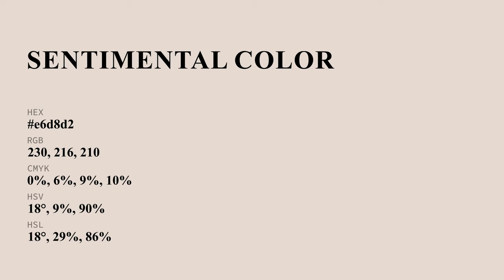Sentimental color e6d8d2 hex color - Red color - Cool color e6d8d2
What color is Sentimental ? e6d8d2 hex color - Red color - Cool color e6d8d2

Hex e6d8d2 Color Code is also known as Sentimental color.